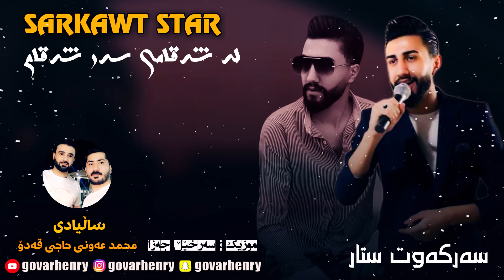Sarkawt Star ( La Shaqamy Sar shqam ) Music : Sarxel Jaza